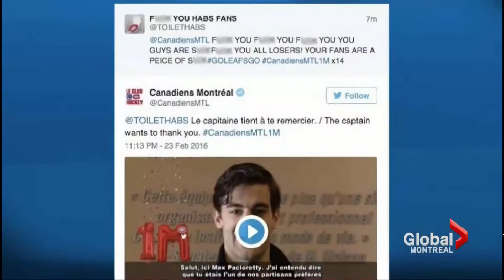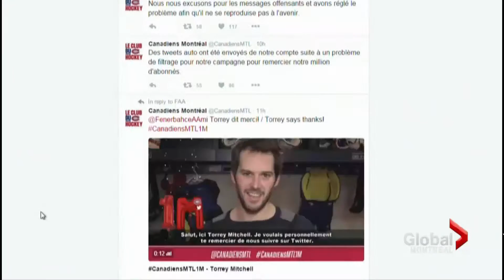Terry Cutler | The Montreal Canadiens organization is getting a harsh lesson in social media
Terry Cutler was interviewed by Global News Montreal to talk about how the Montreal Canadiens organization is getting a harsh lesson in social media after it tried to celebrate one million Twitter followers. Global's Kelly Greig explains.

MONTREAL – On Tuesday night February 26, 2016, the Montreal Canadiens‘ official Twitter account said it would “celebrate one million Twitter followers with a few surprises for you!”

The Habs certainly provided that for their followers, but not in the way they had hoped.

The team celebrated the milestone by sending out automated messages to Twitter followers who contacted them.
Several of the messages featured custom avatar jerseys emblazoned with the names of Twitter users.

Some users with offensive Twitter handles were then added to the jersey avatar and sent out on the team’s official account.

Many of the usernames featured racial slurs, some of which were directed at Canadiens defenceman P.K. Subban.

A similar social media campaign backfired on the NFL’s New England Patriots back in 2014.

The team’s official account sent out an automated message that included an avatar with a Twitter handle containing a racial slur.

The Habs have since issued an apology.